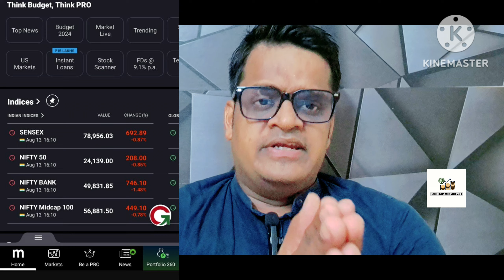Nifty 21000 If iran attack israel?small cap stocks crash ?Midcap stocks crash ?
Your queries-
Nifty crash
Nifty prediction tommorow
Israel iran war
CPI inflation data
China on Israel iran war
US  on war
Nifty crash coming soon
Nifty crash
Nifty prediction tommorow
Hindenburg research
Hindenburg latest Tweet
Hindenburg रिपोर्ट
SEBI चीफ
Texmaco rail share
Rvnl share latest news
Patel engineering share news
ola ipo listing
ola share price
Ola share analysis
samman capital share latest news
nbcc share latest news today
stocks
cnbc tv18
business news
cnbc
cnbc english
financial news
indian economy
cnbc india
share market
cnbc tv18 news updates
cnbc tv18 latest news updates
best bank stocks
small finance bank shares
fundamental analysis
bank stocks
share bazaar
moneycontrol live
moneycontrol news
stocks
best stocks
stock
best stocks to invest in 2023
best investments
top stock to buy
top stocks
growth stocks
best stock to invest in
best stock
top stock
multibagger stocks
top investments 2023
growth investments
investing
top stocks to buy right now
high growth stock portfolio
stock portfolio review
best investments to make now
undervalued stocks
stock analysis
what stocks to buy?
swing trading
swing trading lessons
technical analysis
stocks for swing trading
swing trading profits
swing trading returns
banking stocks
5 best banking stocks
bank stock
Quality Stock
Banking sector shares